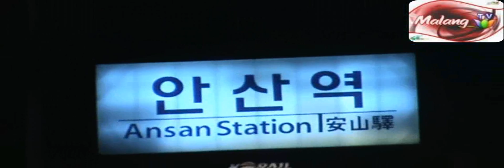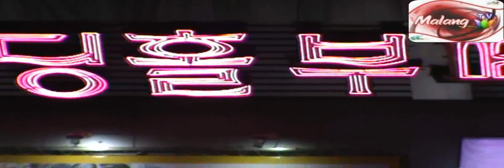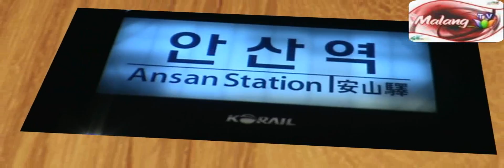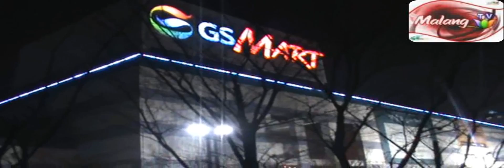Salju Band ~ Musim Yang Bahagia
Indahnya Kebersamaan